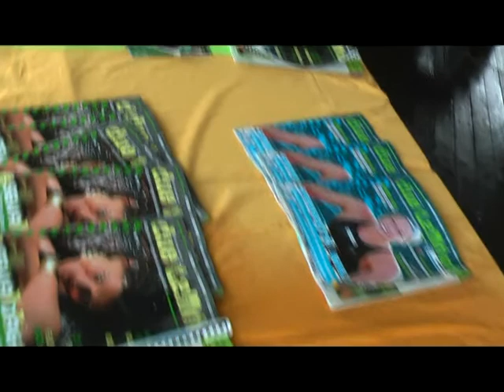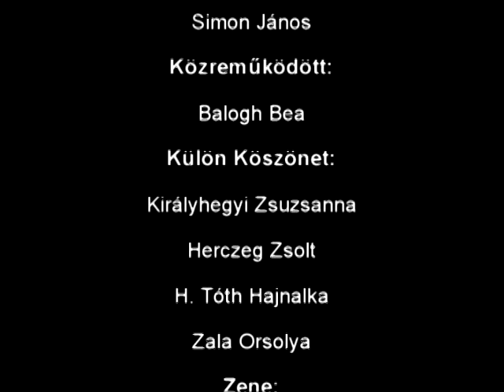DUE - Kamaszfesztivál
A DUE is részt vett szeptember 11-én az Országos Kamaszfesztiválon a budapesti Zöld Pardonban.